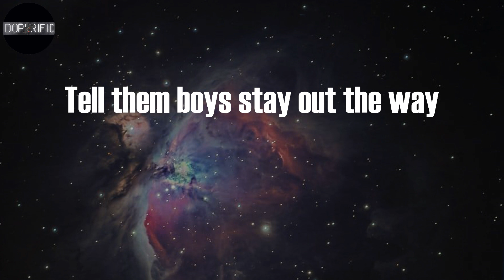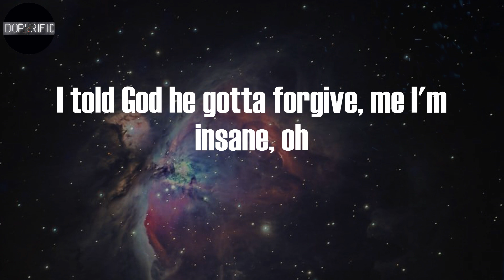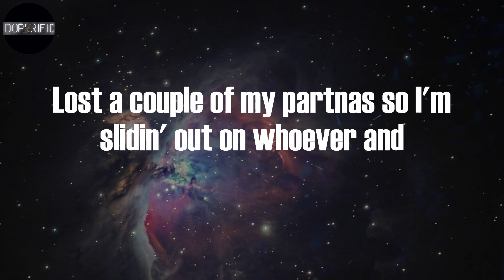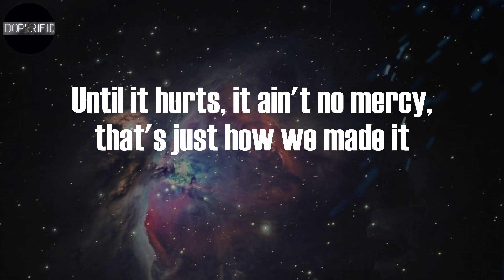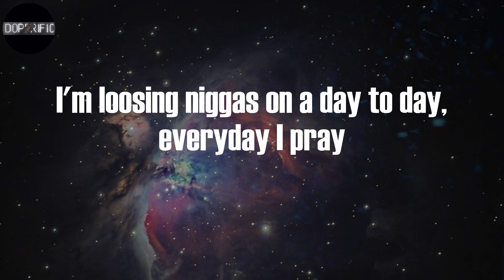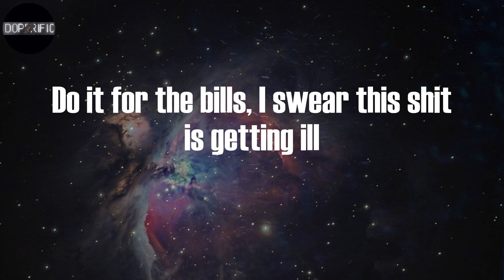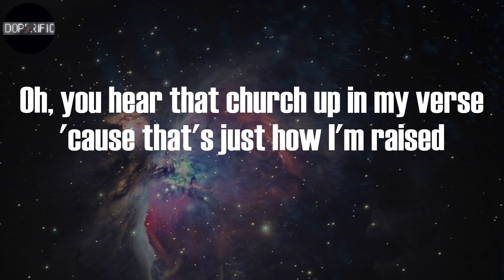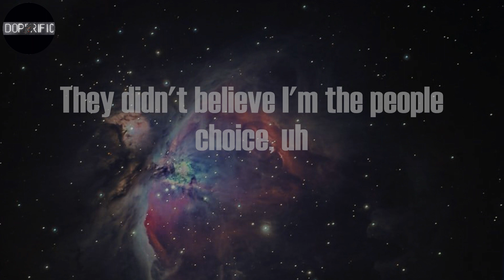MO3 - Outside (Lyrics)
Outside Lyrics:
Yeah, yeah